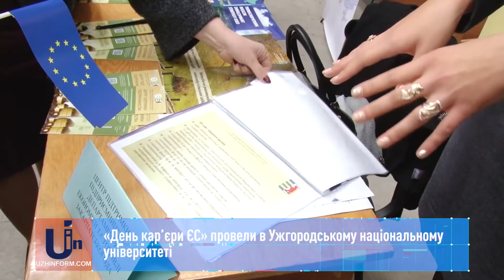«День кар’єри ЄС» провели в Ужгородському національному університеті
Працедавцям – знайти спеціалістів із різних галузей, а молоді - записатися на стажування або пройти співбесіду у представлених компаніях. Усе це стало можливим на одноденному заході «День кар’єри ЄС», який тривав в Ужгородському національному університеті.